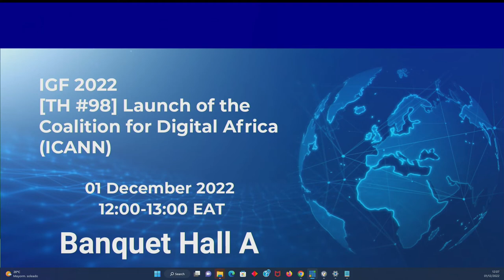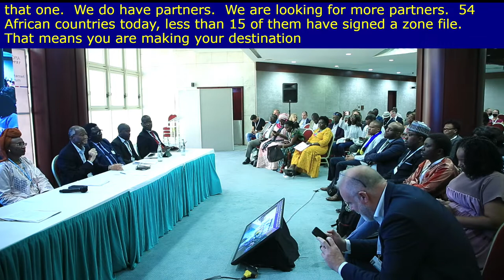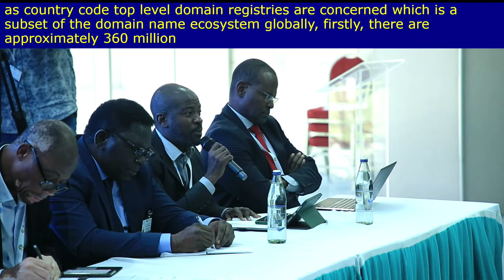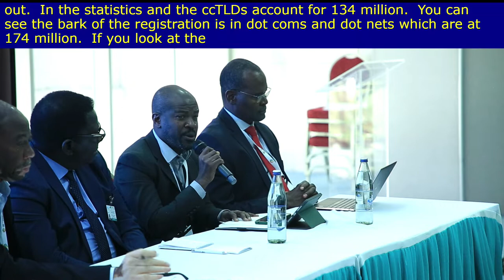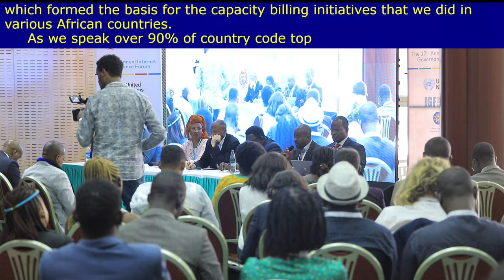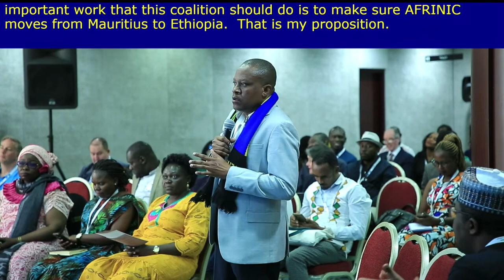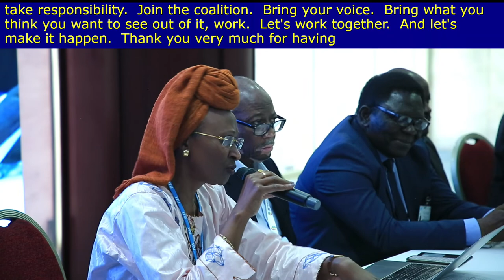IGF 2022 - Day 3 - Banquet A - [TH#98] Launch of the Coalition for Digital Africa (ICANN)